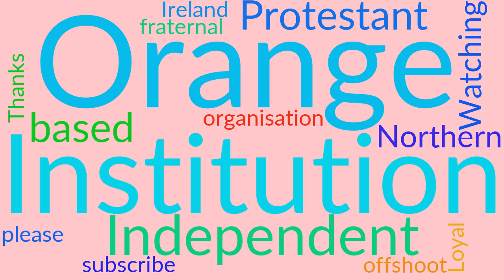What is Independent Orange Order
What is Independent Orange Order. The meaning of Independent Orange Order pronunciation Independent Orange Order definition Independent Orange Order How to say Independent Orange Order

The Independent Loyal Orange Institution is an offshoot of the Orange

 BTC: 14TQGMzgJ4uCFv9P5vAHRPk3PxySGVBwrJ